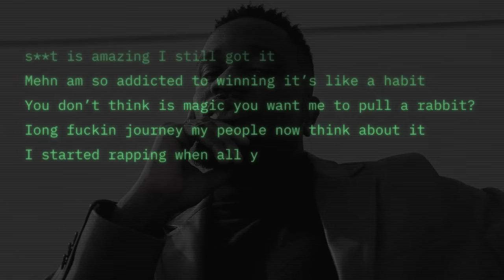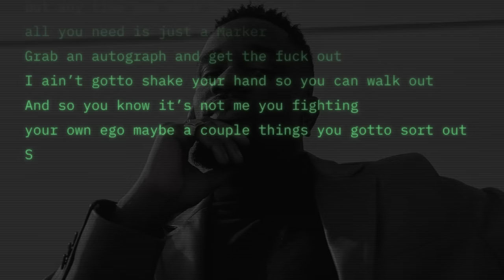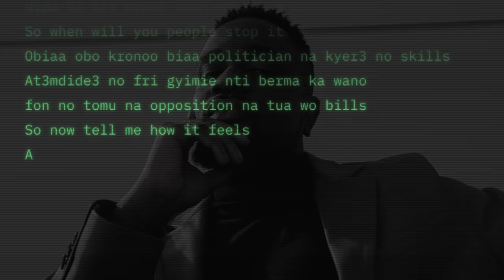Sarkodie - Landlord (Lyrics Video)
Song produced by @fistola_inecut